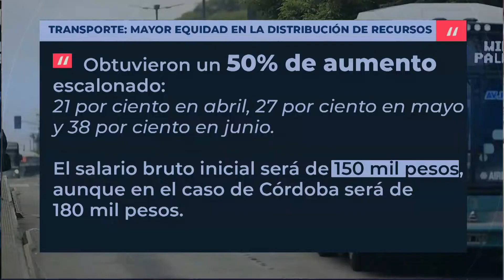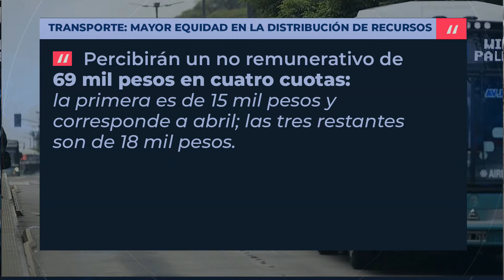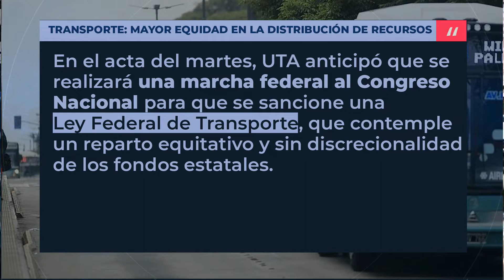TRANSPORTE: MAYOR EQUIDAD EN LA DISTRIBUCIÓN DE RECURSOS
SE LEVANTÓ EL PARO, PERO LAS CAUSAS SIGUEN LATENTES
LA MIRADA DE EZEQUIEL MELANO